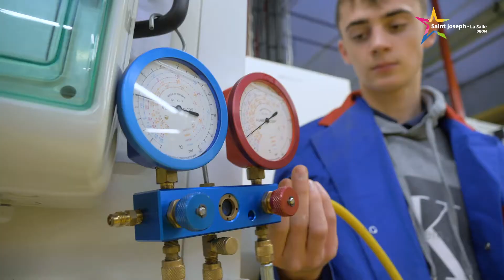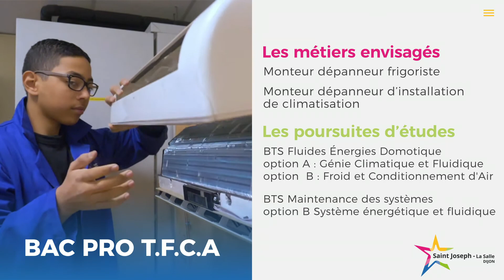Bac Pro MFER (ancien TFCA) Lycée Saint Joseph La Salle Dijon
Métiers du Froid et des Energies Renouvelables
VOUS AVEZ LE GOÛT…du travail manuel et l’envie de participer au projet de société qu’est la transition énergétique, dans des métiers variés utilisant des technologies en évolution constante.

Étudier dans les Métiers du Froid et des Energies Renouvelables répondra à vos attentes!